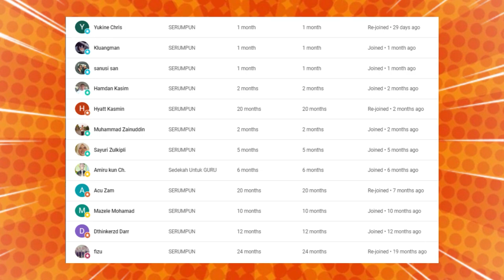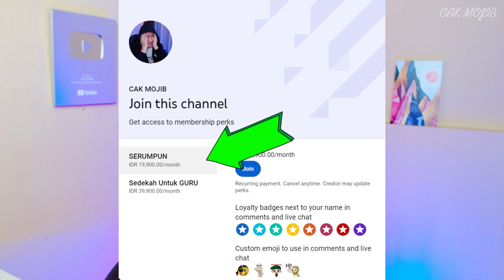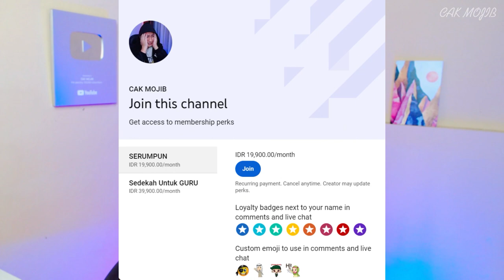MEREMANG LIHAT NI❗RIBUAN ORANG MALAYSIA BERKUMPUL SAMPAI MACAM NI❗BUKIT BINTANG BERSHOLAWAT❗CAKMOJIB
GAES BANTU SUPPORT CHANNEL KITA :

+ @CAKMOJIB TV
+ @KEBUN CAKMOJIB